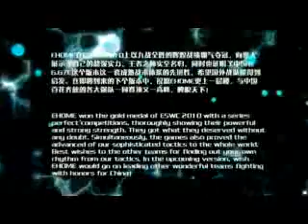EHOME ESWC 2010 DOTA HIGHLIGHT-2.avi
EHOME ESWC 2010 DOTA HIGHLIGHT